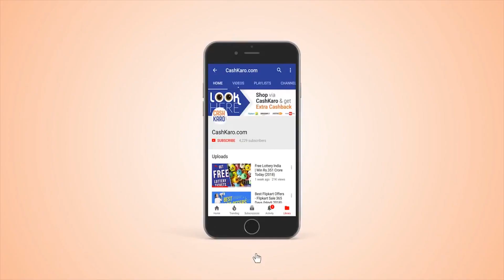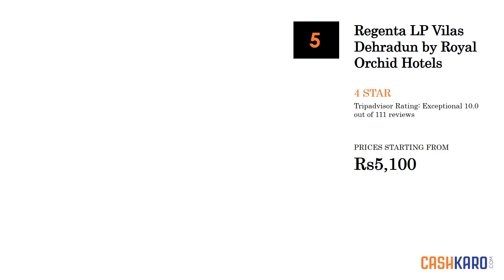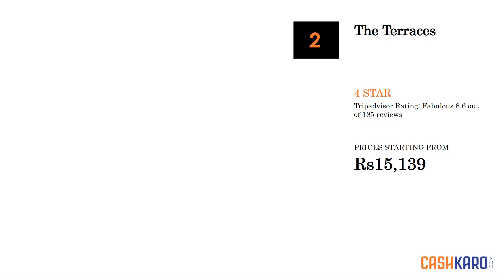8 Best Hotels in Mussoorie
BEST HOTEL DEALS FOR MUSSOORIE

Book your trip via MakeMyTrip and get Flat Rs 195 Cashback

Here is The List of 8 Best Hotels in Mussoorie

Top 8 Best Hotels in Mussoorie
1. The Claridges Nabha Residence - 4 Star
Best Features of The Claridges Nabha Residence are highlighted below:
- 22 guestrooms
- Restaurant and bar/lounge
- Full-service spa
- WiFi in the lobby
- Free children's club
- Free area shuttle
- Health club

2. WelcomHotel The Savoy - Member ITCHotel Group - 4 Star
Best Features of WelcomHotel The Savoy - Member ITCHotel Group are highlighted below:
- 50 smoke-free guestrooms
- Restaurant and bar/lounge
- Fitness center
- Business center
- Computer station
- Snack bar/deli
- Laundry service

3. JW Marriott Mussoorie Walnut Grove Resort & Spa - 5 Star
Best Features of JW Marriott Mussoorie Walnut Grove Resort & Spa are highlighted below:
- 115 smoke-free guestrooms
- 4 restaurants
- Full-service spa
- Indoor pool
- Breakfast available
- Free area shuttle
- 24-hour health club

4. Regenta LP Vilas Dehradun by Royal Orchid Hotels - 4 Star
Best Features of Regenta LP Vilas Dehradun by Royal Orchid Hotels are highlighted below:
- 74 guestrooms
- Restaurant
- Full-service spa
- Rooftop terrace
- Breakfast available
- Free area shuttle
- Health club

5. Rokeby Manor - 4 Star
Best Features of Rokeby Manor are highlighted below:
- 12 guestrooms
- Restaurant
- Spa tub
- Sauna
- Conference center
- Airport shuttle
- Air conditioning

6. Ananda In The Himalayas - 5 Star
Best Features of Ananda In The Himalayas are highlighted below:
- 78 smoke-free guestrooms
- Golf course
- Restaurant and pool bar
- Full-service spa
- Outdoor pool
- Breakfast available
- Health club

7. The Terraces - 4 Star
Best Features of The Terraces are highlighted below:
- 21 smoke-free guestrooms
- Restaurant and bar/lounge
- Full-service spa
- Spa tub
- Fitness center
- Terrace
- Laundry service

8. Hotel Pacific Dehradun - 4 Star
Best Features of Hotel Pacific Dehradun are highlighted below:
- 68 smoke-free guestrooms
- Restaurant and bar/lounge
- Fitness center
- Conference center
- Airport shuttle
- 24-hour front desk
- Air conditioning

This video is also helpful for people looking for:
Top 8 Best Hotels in MussoorieTop 8 Best Hotels in Mussoorie